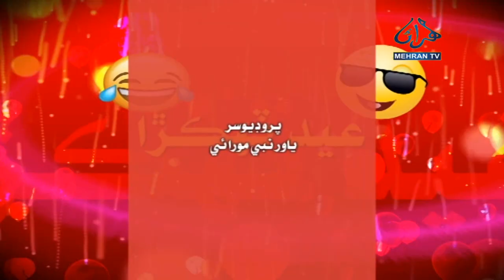THEKRA EP 10 MEHRAN TV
Program: Thekra
Host: Iqbal Magsi